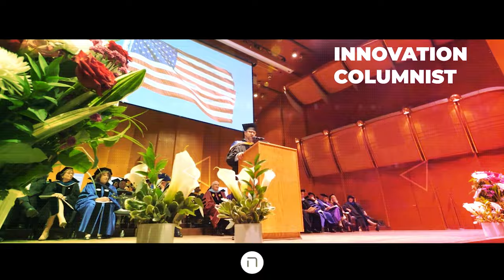Met her on TikTok and Her Voice Blew My Mind! #409